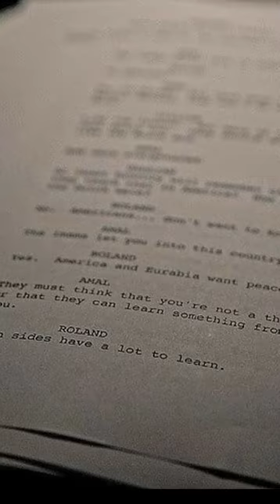DATOS CURIOSOS DE EDWARD NORTON